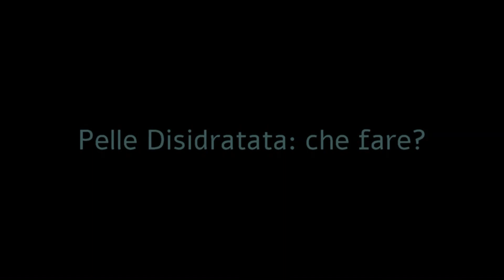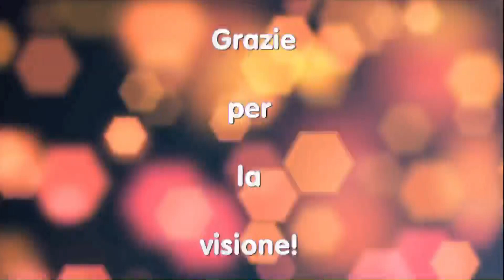PELLE IN INVERNO: COME TRATTARE LA PELLE SECCA e quella DISIDRATATA | COME RICONOSCERE CHE PELLE HAI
QUESTO VIDEO è STATO ISPIRATO TOTALMENTE DA QUELLO della Dr. Michelle Wong di LAB MUFFIN BEAUTY SCIENCE che vi linko QUI:

THIS VIDEO IS TOTALLY INSPIRED By Dr. Michelle Wong by LAB MUFFIN BEAUTY SCIENCE

❤❤ Se volete supportare il mio canale e/o chiedermi video specifici, potete offrirmi un caffè qui Grazie, questo canale NON È MONETIZZATO ☺️ per permettervi una esperienza di visione migliore e senza interruzioni 🌹

Alcuni Prodotti:

!!! SONO SUPER SCONTATI adesso !!!

CERAVE CREMA NOTTE

MOISTURE SURGE CLINIQUE CREMA VISO REIDRATANTE 24 H

NATURAL MOISTURIZING FACTORS  CREMA - THE ORDINARY

KLAIRS SUPPLE TONER TONICO
THE ORDINARY MARINE HYALURONIC ACID
🔴 ALCUNI DEI MIEI VIDEO:
- HENNE': E' PERICOLOSO? ECCO CHE DICE BEATRICE MAUTINO

Grazie mille per essere stata/o con me e per avere dedicato del tempo nella visione di questo video! :)

ALCUNI link sono affiliati, questo significa che se acquisti tramite loro tu pagherai assolutamente lo stesso prezzo ed io avrò una piccola percentuale di pochi centesimi, che utilizzerò per la crescita del canale. Se lo desideri, puoi acquistare i prodotti cercandoli direttamente su Internet.